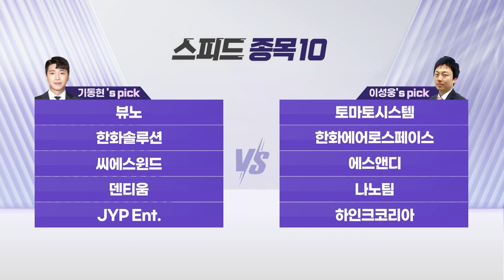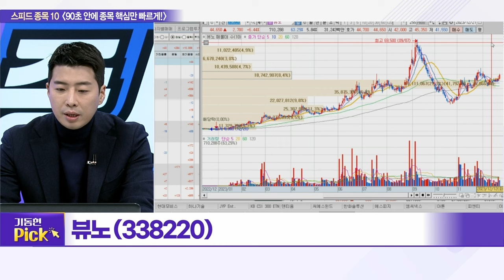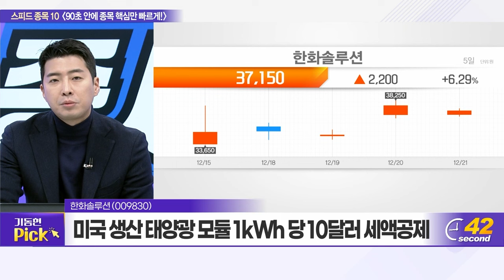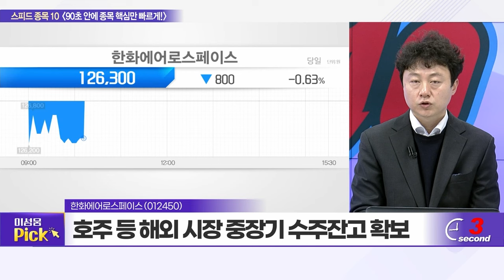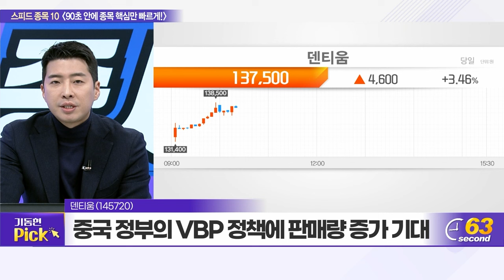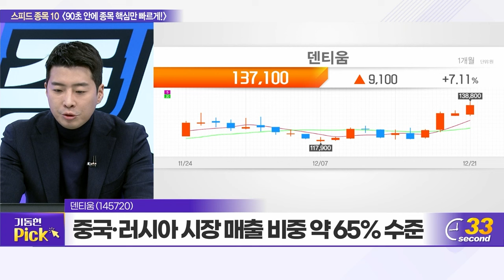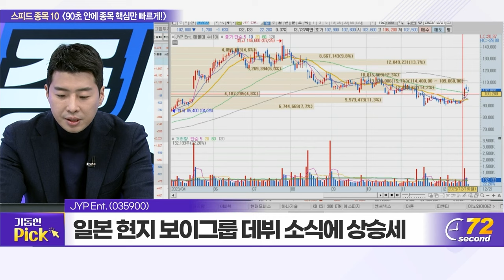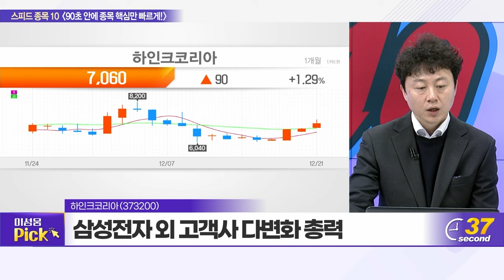뷰노, 토마토시스템, 한화솔루션, 한화에어로스페이스, 씨에스윈드, 에스앤디, 덴티움, 나노팀, JYP Ent., 하인크코리아_스피드 종목 10 (20231221)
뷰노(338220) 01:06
토마토시스템(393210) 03:15
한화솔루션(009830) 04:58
한화에어로스페이스(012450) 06:41
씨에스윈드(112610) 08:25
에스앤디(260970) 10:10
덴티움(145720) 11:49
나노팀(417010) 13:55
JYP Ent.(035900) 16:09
하인크코리아(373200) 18:23